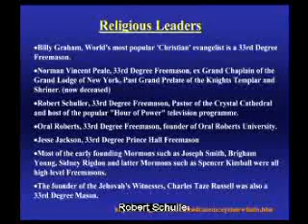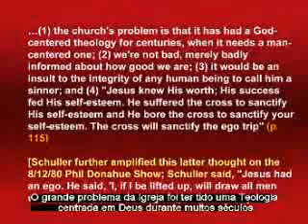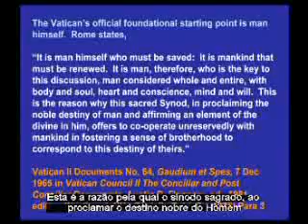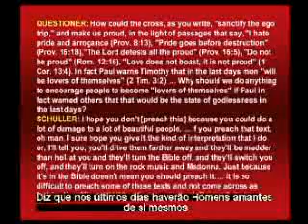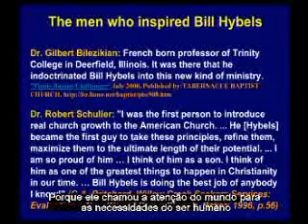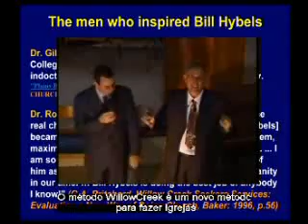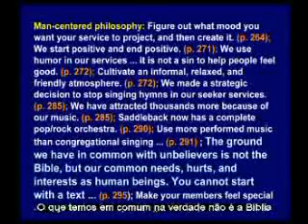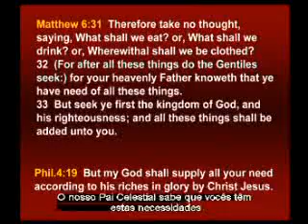Controvérsia Religiosa (parte 3 / 7)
O Tema desse vídeo é sobre as religiões e suas ligações com o ocultismo, e o que está acontecendo como o atual protestantismo.